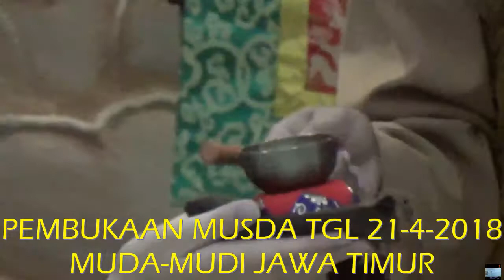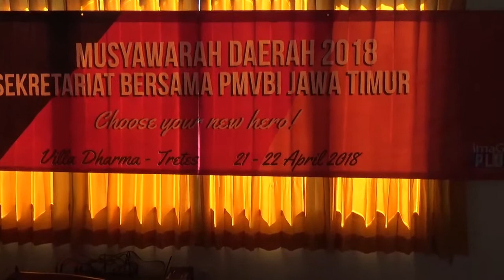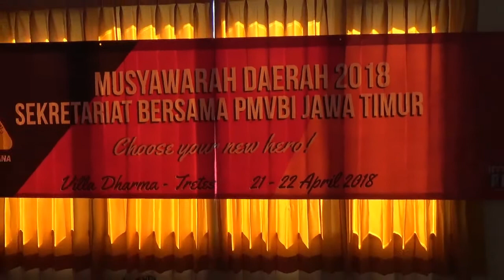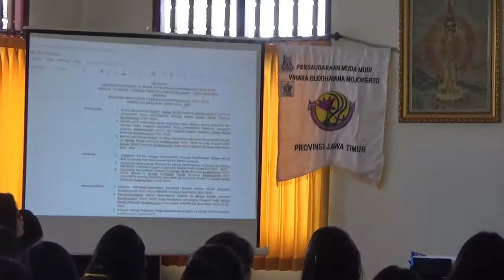MUSDA PEMUDA PEMUDI BUDDHAYANA JAWA TIMUR